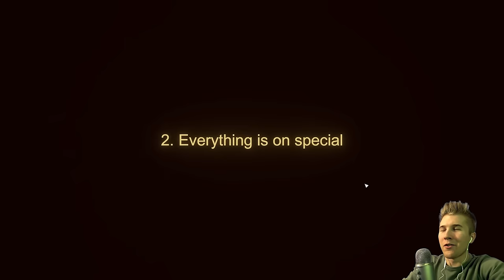FIRST MISSION WIN!! | Tavern Tycoon [Gameplay Walkthrough] Let’s Play Tavern Tycoon! Part 2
Tavern Tycoon [Gameplay Walkthrough] Let's Play! Run your fantasy RPG tavern - let travelers take shelter for the night and serve 'em the best mead of their life with a good dose of humor.

By word, by book, the tales of the brave and mighty are told in reverie. Every warrior is remembered, his stories spreading like a magician’s flame. But, what happens after the story? Where does the hero go after slaying the dragon, rescuing the damsel and freeing the people from an untold terror? No one really knows what happens to the old and retired soldiers. They listen of course, to the very far fetched stories that are passed down from mouth to mouth. Where? In the very taverns that are bustling with legends and the young at heart.

After years of roaming free, slaying evil and merrymaking in halls of drink, everyone takes an arrow to the knee. They have obligations and duties but most of all, the retired life is boring and redundant. They miss the dangers and wish they were young again. What better way to relive the life than to run a tavern? Travellers and adventurers from all kingdoms, far and wide come aspiring for fame and glory. They tell tales of their adventures, transforming cotton tails to horrendous beasts, morphing storms to witchery! All the danger relived in safety because at the end of the day, the warmth still burns in the fireplace.

Your job is to run the tavern - Dragon's Hangover. Some will seek drinks and food while some might seek the warmth of a bed. Manage your tavern and be the host that all adventurers admire. Your journey, as the tavern's keep, begins now.